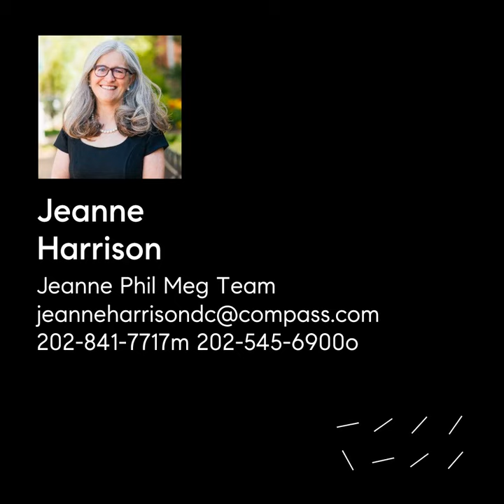732 15th Street Southeast, Unit 5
1st Open Sun 3/6 2-4pm Serene yet incredibly dramatic, and designed for entertaining indoors and out, this spectacular loft-style 2BR/2BA with 24-foot ceilings, terrific storage and an unbelievable private roof deck with direct Capitol view is a block from Metro and across the street from The Roost, the new Hill East eating and drinking consortium with a myriad of cuisines on offer. Aprox 1177sf (per floorplan) or 1025sf (per DC tax) the 2 story open plan living/dining/kitchen area boasts a practically-floor-to-ceiling warehouse style window wall (and specially UV-coated glass, for those looking to display their art collection safely on these 2-story walls) with lovely view, hardwood floors, and exposed ductwork. For those with canine friends, there is a delightful dog-level window for Fido to enjoy the view, too.
The gorgeous kitchen features stainless steel Bosch appliances (just serviced!), plus oodles of sleek, tall cabinets and quartz countertops. Sliding barn door on main level opens into the super flexible 2nd loft-style bedroom (with comfy custom Murphy bed, stowing easily to use as yoga space or music room), with a built-in desk for WFH needs, and a large closet with extra-tall floor-to-ceiling storage. A dual entry to the second full bath with tub, makes it super-convenient for guests. In-unit washer dryer and 5’ wide hall closet with extra-tall floor-to-ceiling storage are adjacent. Upstairs, the large loft-style primary ensuite bedroom has deep walk in closet, rarely-found-on the Hill views of a brick industrial building (as well as the US Capitol and the Washington Monument)  with a curtain installed for privacy as needed, and an ensuite tiled bath with glass stall shower.

The true showstopper is the large PRIVATE roof deck one level up. Beyond amazing, both for views and unique amenities. With an almost 360-degree line of sight above treetops and buildings, you have a direct view of the Washington Monument, the US Capitol, and the Library of Congress, as well as points north and south. Sunsets and 4th of July fireworks are unmatched! In addition to plenty of space for humans to relax, unwind and enjoy the marvelous views, the needs of Fido have been considered as well, with a doggie door and a custom canine relief area discreetly located in the corner of the roof deck.  Humans will also enjoy the conditioned space at top of the stairs, with a convenient large fridge/freezer and storage locker for party necessities.

Enjoy living in a boutique 6 unit building, across the street from Metro and The Roost, and a short stroll to The Pretzel Bakery, Payne tennis courts, the new Safeway redevelopment, and Eastern Market, with easy access to beautiful Congressional Cemetery, Anacostia Park, 295 and 695. Low condo fee of $411/mo covers water, private trash service, landscaping, pest control, and building fire monitoring